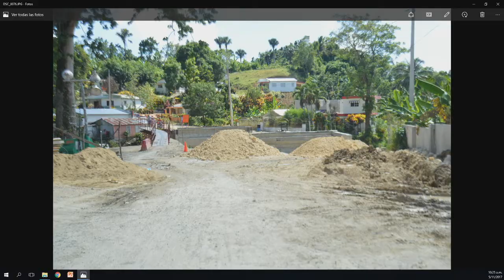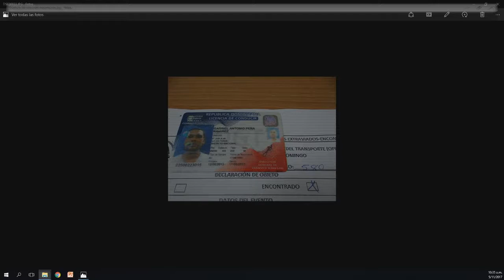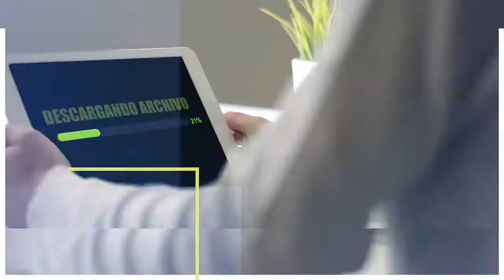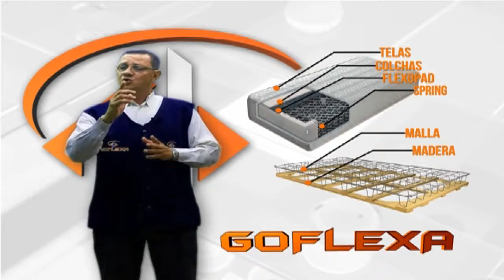Compendio Semanal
Aquí estamos: conduciendo  el programa de TV " COMPENDIO SEMANAL", los presentadores Winston Paulino , Rene Rodriguez y Charles Roque, que se transmite todos los domingos, de 10:00 a 11:00 AM, por Televiaducto, canal 3.Este es, programa corresponde del domingo, 5 de noviembre de 2017.